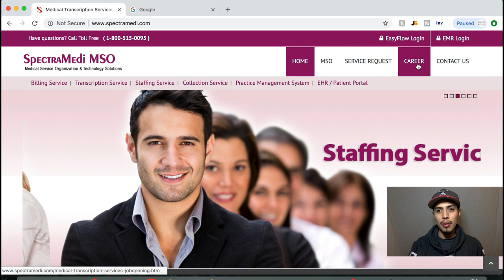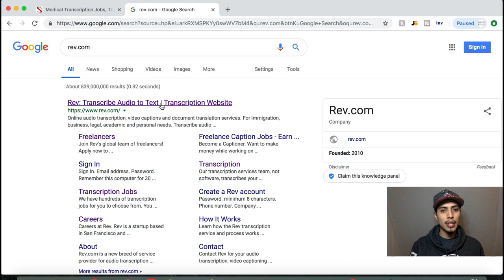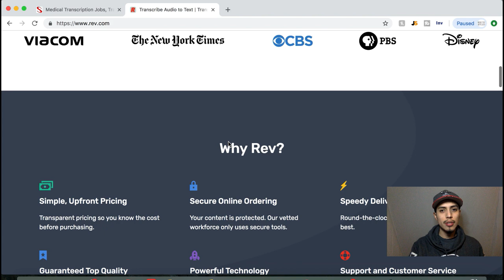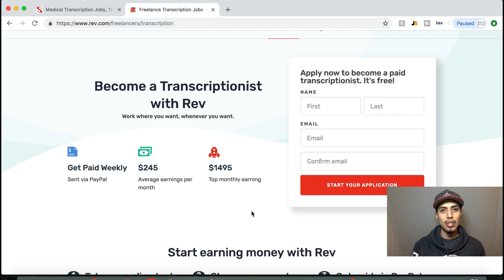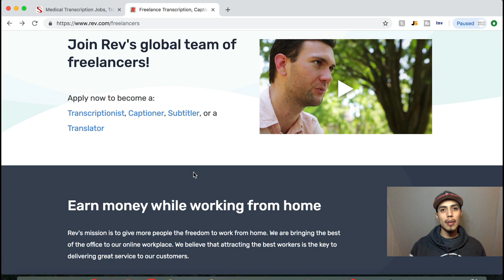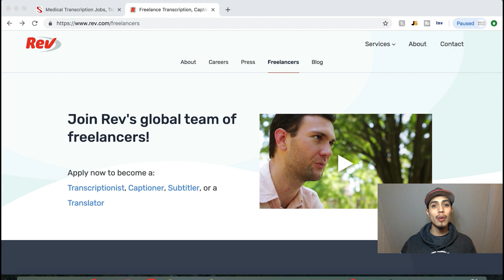Make Money Typing Words in 2019 - 2 Websites that Pay Hourly for Typing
In todays, video I go over how to make money typing words!

Hey guys it's JRC here! In todays video I will be showing you 2 websites that will hire you to type at home. They both pay hourly and the sign up process is easy. So check these sites out if your interested in an Online Typing Job at Home. It can be for anyone : Typing jobs for students, Typing jobs for veterans. For anyone! Hope you enjoy the video!

🔼John Escape 🔼

Fernando Rosales - Business Brand DBA John Escape Aka John Ruben Inspired by
Prosper Project Spiro Kovac Dave Ying Drell Jones